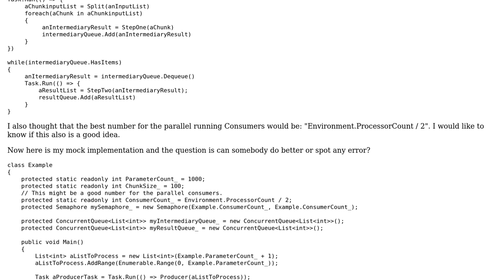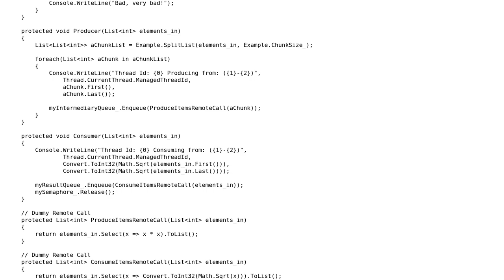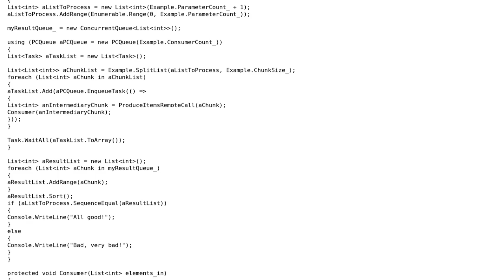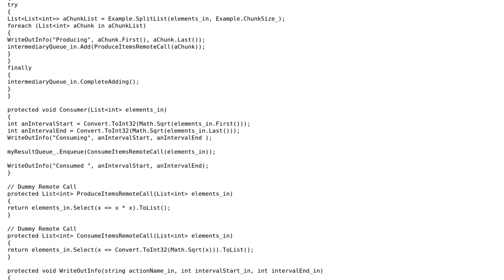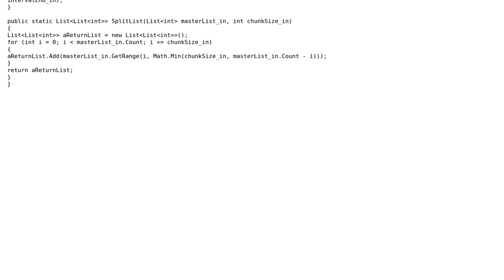Code Review: Producer Consumer in C# with multiple (parallel) consumers and no TPL Dataflow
With thanks & praise to God, and with thanks to the many people who have made this project possible! You are responsible for your own actions.